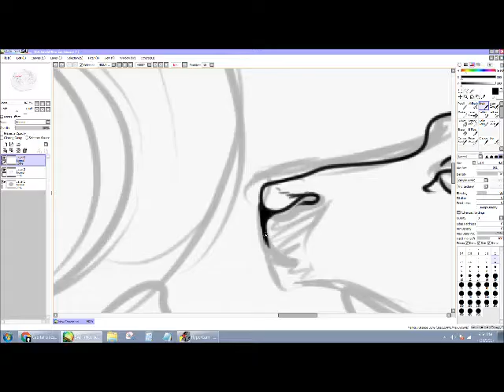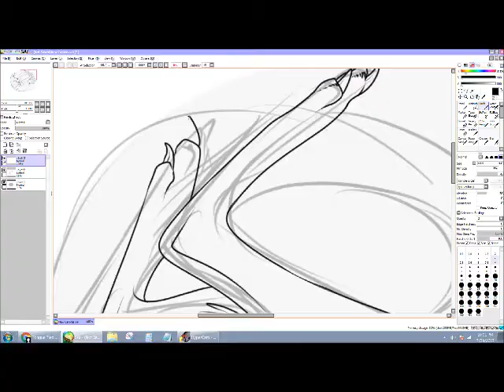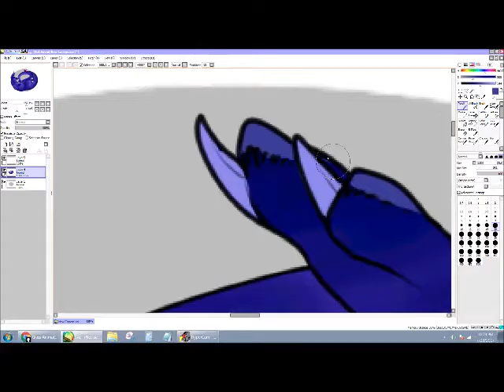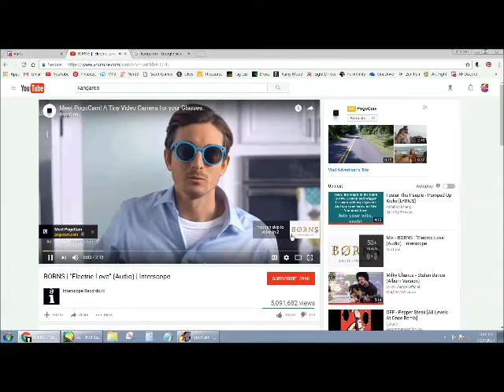Kangaroo [SPEEDPAINT]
kangaroos are super weird they're like giant buff rabbit rats why does no one talk about them more

I DO OWN the art.